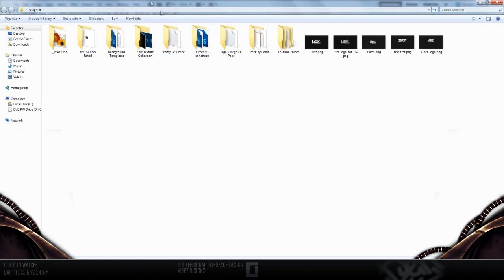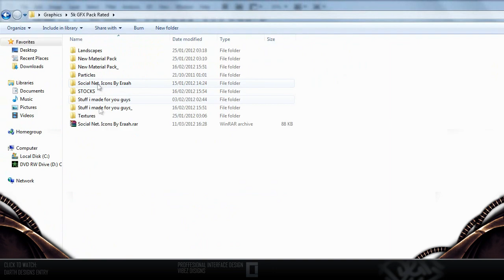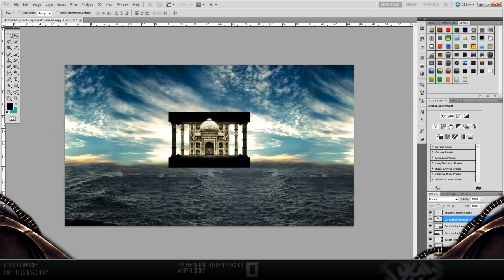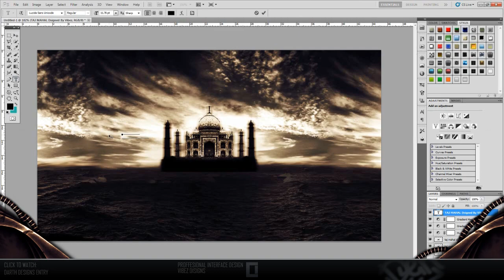Taj Mahal l Photo Minipulation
this is a speed art of the taj mahal.

Please Comment on what to do next!
Be sure to check my channel out!